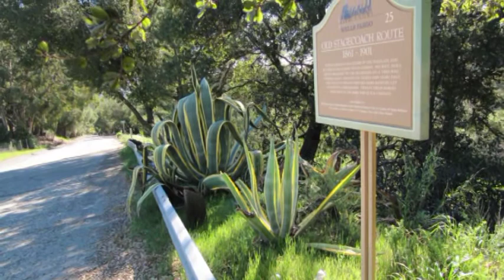Winter Training Camp Day 5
Riding up East Camino Cielo Road in the Santa Ynez Mountains above Santa Barbara.  View of the channel islands to the west and deep canyons to the east.  Spectacular.